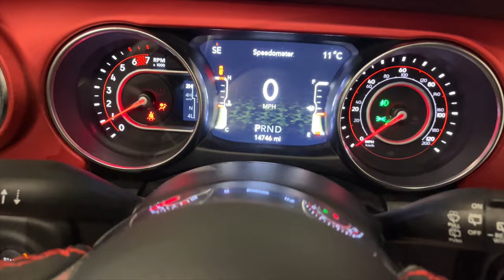2021 (71) JEEP WRANGLER RUBICON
We are a Prestige used car specialists based in Sittingbourne, Kent, and we pride ourselves on providing great used cars and excellent service.

We like to maintain a pressure-free environment and you have our promise that we will give you the time and space that you require to make the right choice. Our experienced consultants are experts in their field, so take the opportunity to ask them any questions you may have. They are there to help.

Polo Prestige Cars is a trading name under the umbrella of Polo Motor Company Ltd.